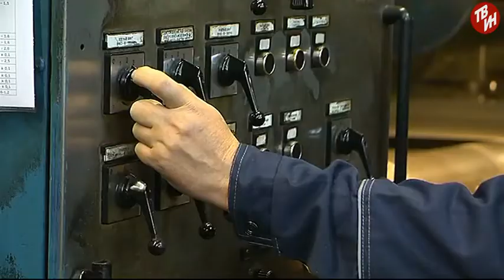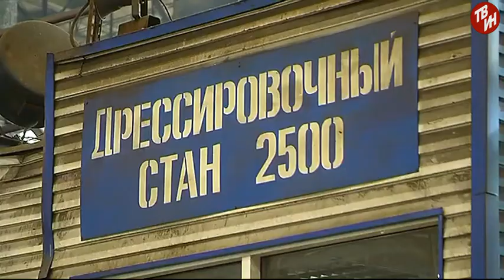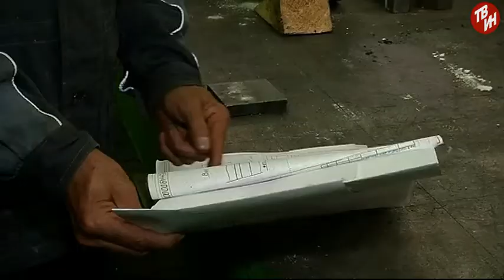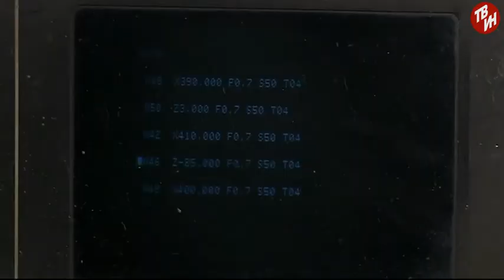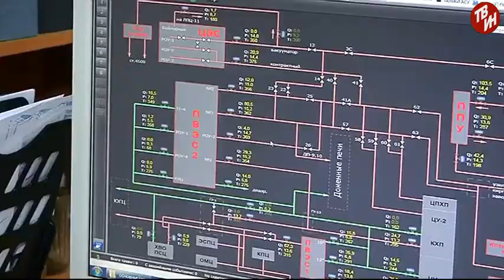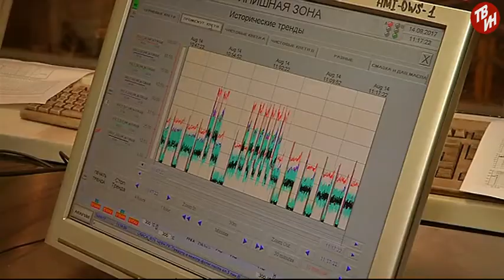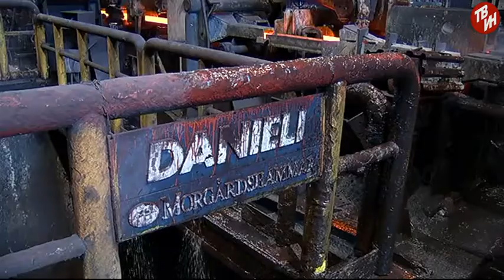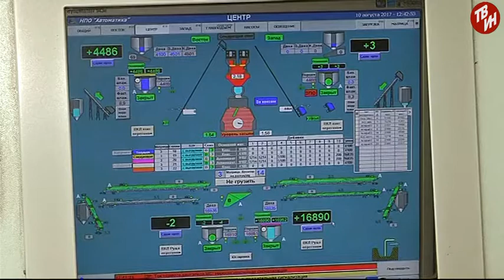ТВ-ММК Эфир: 17-08-2017 Награда за добросовестный труд